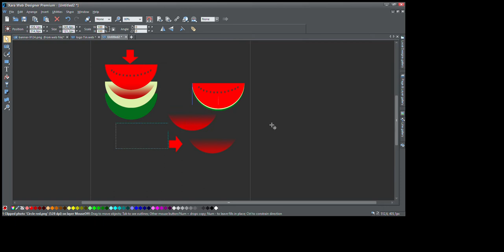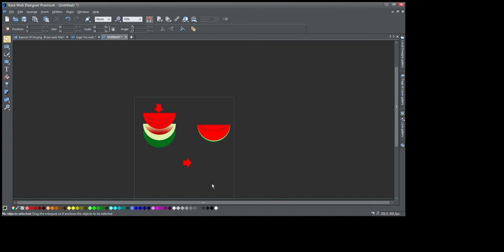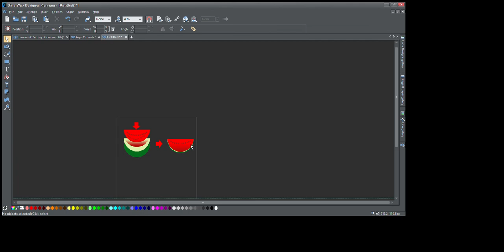Make a watermelon shape using halves of circles| Xara Web Designer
Tạo hình quả dưa hấu bằng các nữa hình tròn trong Xara web designer.
Make a watermelon shape using halves of circles